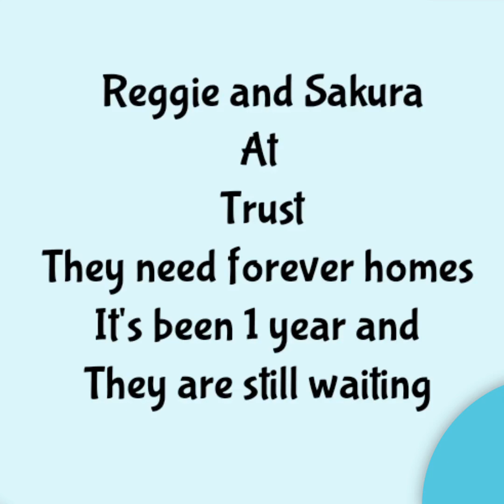We need a foreverhome reggie and sakura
🇬🇧THE POSITIVE SIDE OF RESCUE

I know this is a longer video than usual,  but please please do watch through. Sometimes dogs are just not the same in the shelter due to the stressors in the environment and some dogs like Reggie who arrived in abysmal conditions. The video shows him as he would be at home, in a normal life. When he arrived he had no fur just skin and sores and we have no idea what he went through. Now he is a picture of health but he takes a few walks to gain his trust. He makes a lot of bluster but this is the dog behind the bluster. I promise you he is so very affectionate and loving if you persevere to gain his trust as his girlfriend Sakura.

They will smother you with kisses and cuddles it just might take a couple of visits but you will get there but for these too you do have to earn their trust.  I know from personal experience that feeling when I got my first kiss and my first hug was priceless. Now we are best friends. They are both such a joy. This video watching this brings tears as you can see them truly happy and the biggest smiles. This is what they crave, and sadly because it takes a little bit of time to get that connection they have been waiting over a year...

Do you have time to come and build their trust, we know Sakura will definitely be much quicker than Reggie she has grown immeasurably during her stay at Akira and if quicker to accept new people. She has amazing recall and is so much fun. She is approx 4 years old and Reggie 5 years old.

You can see their full profiles on our website and of course you can come and meet them any day and any time between 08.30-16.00 without an appointment.

Someone out there will be so lucky to have either (or both 🤪) of these dogs in their life. Thanks to TRUST Resort Canino for the use of the area.

🇪🇦EL LADO POSITIVO DEL RESCATE

Sé que este vídeo es más largo de lo habitual, pero no dejes de verlo. A veces los perros simplemente no son los mismos en el refugio debido a los factores estresantes del entorno y algunos perros como Reggie que llegó en condiciones pésimas. El vídeo muestra cómo sería en casa, en una vida normal. Cuando llego no tenia pelo solo piel y llagas y no tenemos ni idea de lo que paso. Ahora es la viva imagen de la salud, pero necesita unos cuantos paseos para ganarse su confianza. Hace muchas bravatas pero este es el perro que hay detrás de las bravatas. Os prometo que es muy cariñoso y amoroso si perseveráis para ganar su confianza como su novia Sakura.

Te asfixiarán con besos y mimos, sólo que puede que te lleve un par de visitas, pero lo conseguirás, aunque para esto también tienes que ganarte su confianza.  Sé por experiencia propia que la sensación cuando recibí mi primer beso y mi primer abrazo no tuvo precio. Ahora somos los mejores amigos. Ambos son una alegría. Al ver este vídeo se me saltan las lágrimas al verlos realmente felices y con las sonrisas más grandes. Esto es lo que anhelan, y tristemente porque se necesita un poco de tiempo para conseguir esa conexión que han estado esperando más de un año ...

Sabemos que Sakura será mucho más rápida que Reggie, ya que ha crecido enormemente durante su estancia en Akira y es más rápida aceptando a gente nueva. Tiene una memoria increíble y es muy divertida. Tiene unos 4 años y Reggie 5 años.

Usted puede ver sus perfiles completos en nuestro sitio web y, por supuesto, usted puede venir a conocerlos cualquier día y en cualquier momento entre 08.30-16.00 sin cita previa.

Alguien ahí fuera será muy afortunado de tener a alguno (o a los dos 🤪) de estos perros en su vida. Gracias a TRUST Resort Canino para el uso de la zona.